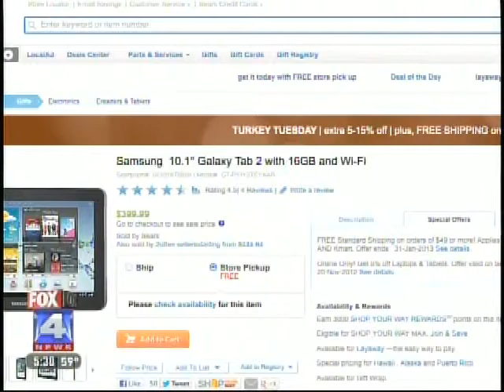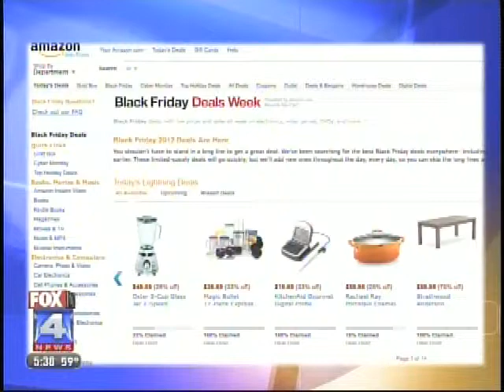Legends Outlets Kansas City, FOX 4, November 20, 2012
FOX 4 News discusses Black Friday shopping at Legends Outlets Kansas City.